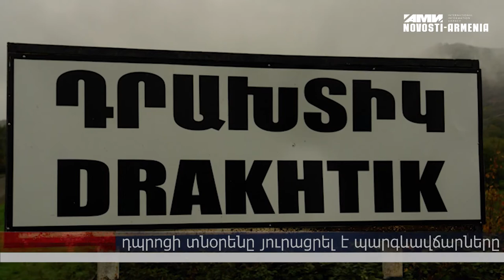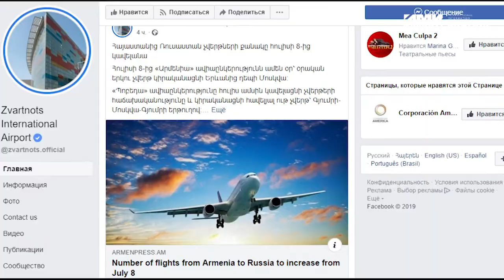Պատվովճարները կավելանան, 330 լաբորատորիա, պարգևավճարների յուրացում, ՀՀ–ՌԴ վարժանքներ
Հայաստանի կառավարությունը որոշում ընդունեց ավելացնել Հայրենական մեծ պատերազմի վետերանների պատվովճարի չափը; Հայաստանում ավագ դպրոցները կստանան 330 նոր լաբորատորիա; Դրախտիկ գյուղի միջնակարգ դպրոցի տնօրենը յուրացրել է աշխատողների պարգևավճարները, Հայաստանից Ռուսաստան չվերթերի քանակը հուլիսի 8-ից կավելանա, Հայաստանը և Ռուսաստանը համատեղ զորավարժություններ կանցկացնեն